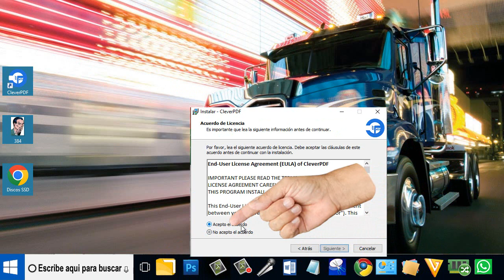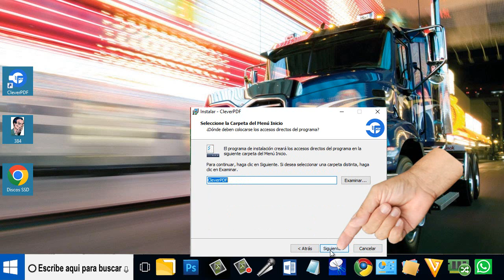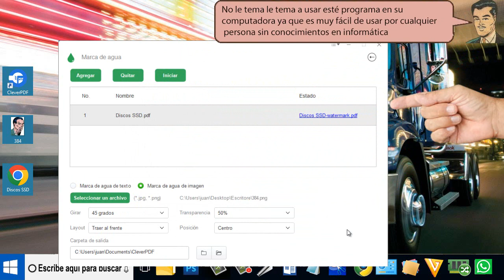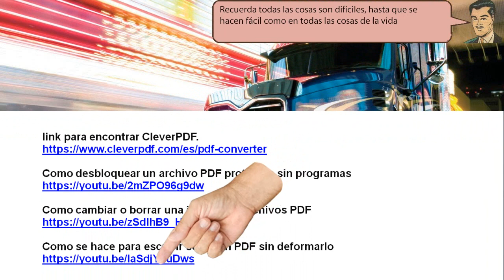Con CleverPDF INCORPORA una imagen como marca de agua a tus documentos - SENCILLO de hacer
Con CleverPDF INCORPORA una imagen como marca de agua a tus documentos. El acuerdo de licencia lo aceptamos. Damos un clic sobre la pestaña siguiente, siguiente, Presionamos sobre la pestaña instalar.

link para encontrar CleverPDF.